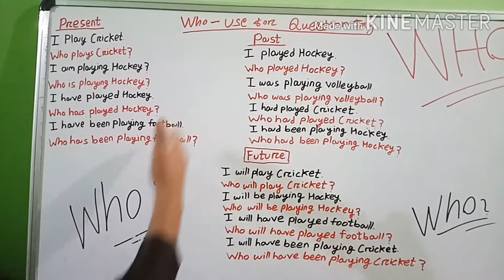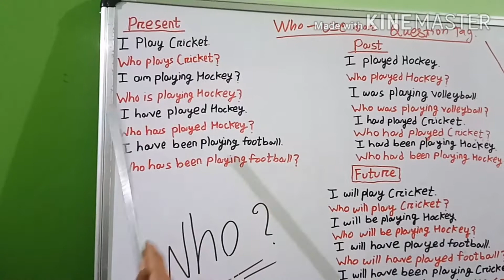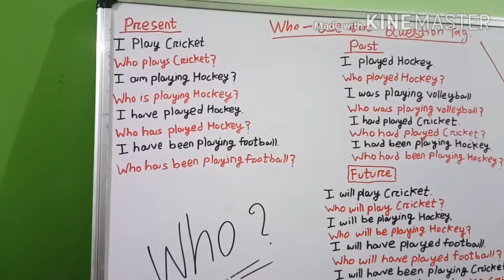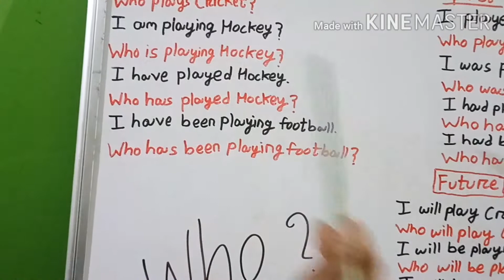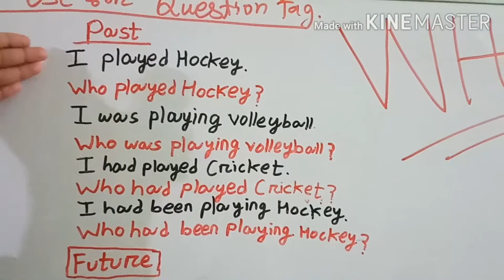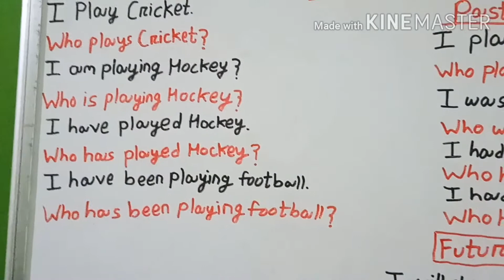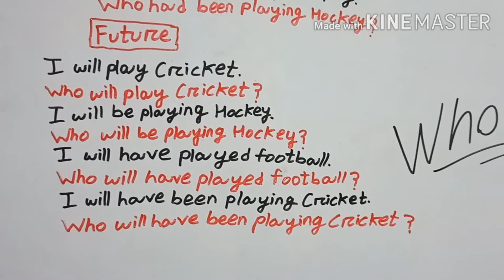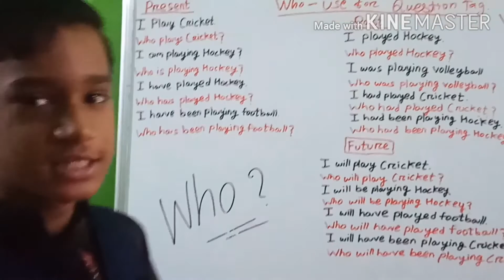English pronoun -who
Use for question tag